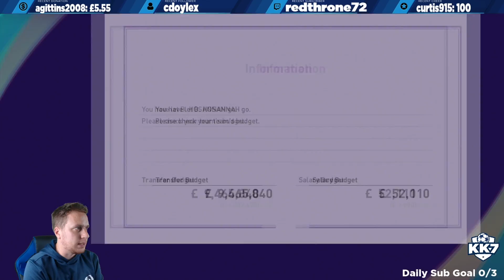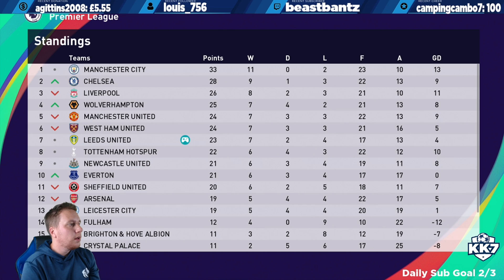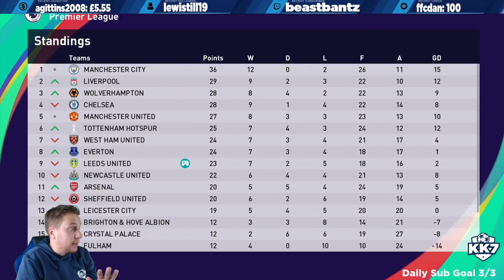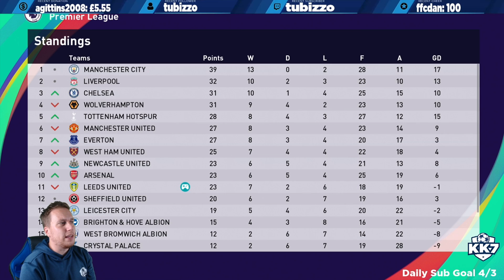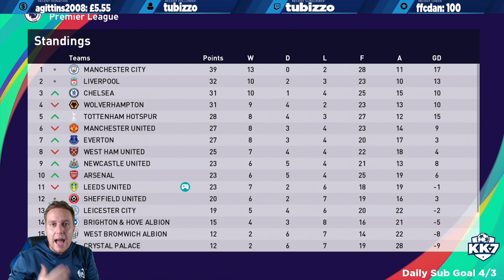LEGEND DIFFICULTY! - PES 2021 Leeds United Master League EP6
We up the difficulty in EP6 of our Leeds United PES 2021 Master League series.